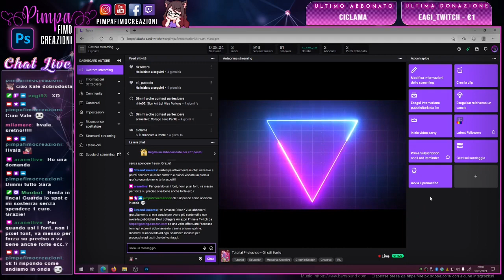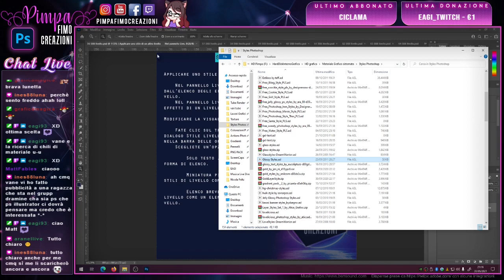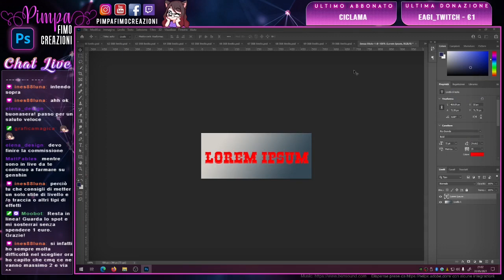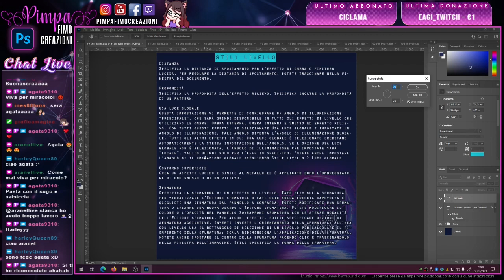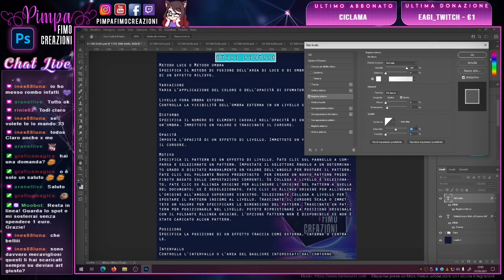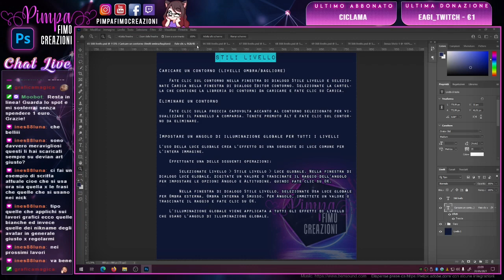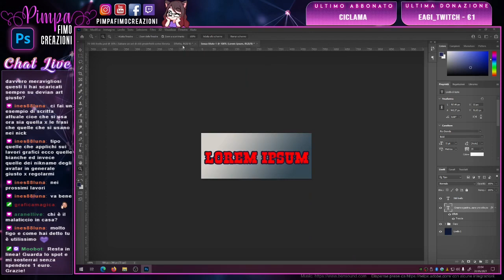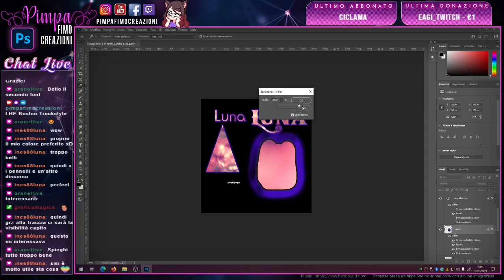Tutorial Photoshop - Stili Livello / Layer effects styles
Spieghiamo gli Stili livello / Layer effects styles

Seguimi in diretta twitch per interagire durante la live.
Puoi seguirmi anche sui canali social:
Realizzo grafiche per vari social su commissione.